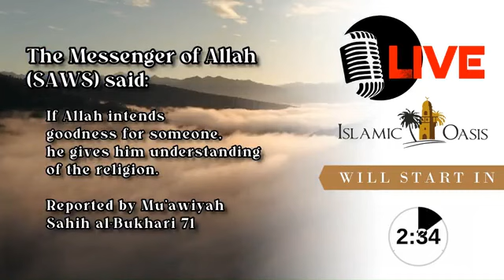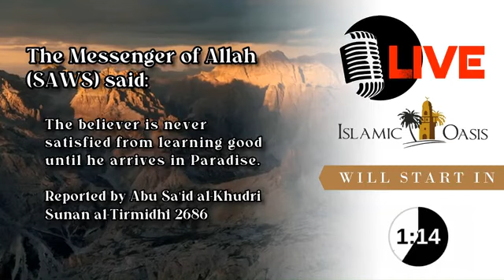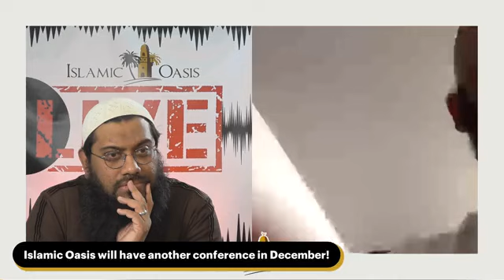Shedding Light Through Knowledge by Shaikh Ukkasha Muhammad & Shaikh Muhammad Shirazi